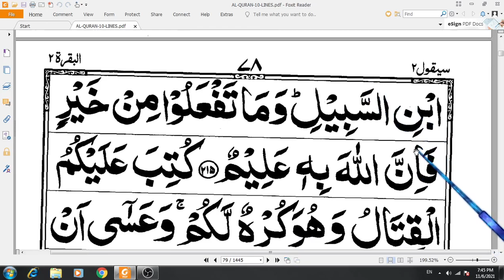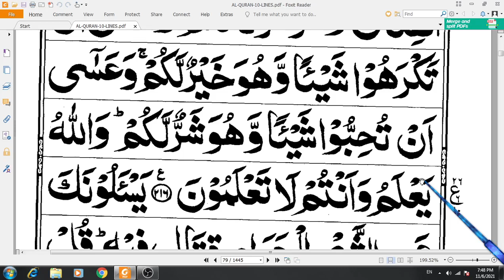Lecture No 23 Surat al Baqra Ayat No 211 to 216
ترجمہ اور تفسیر سورۃ البقرہ آیات نمبر 211 تا 216